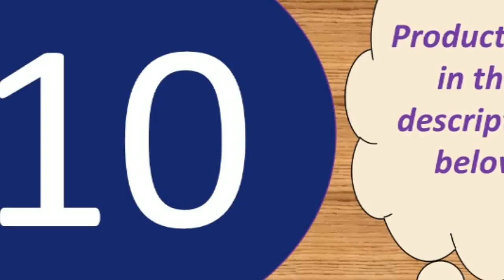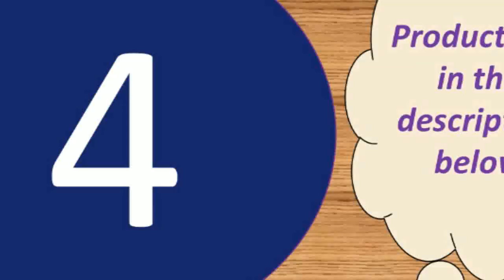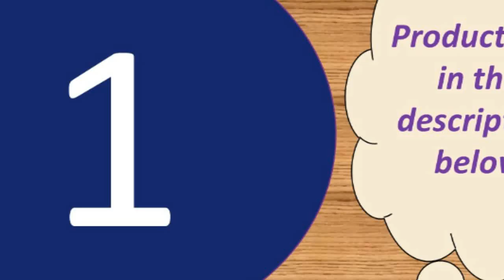Top best microphone for russia under 30$ 2019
Microphone System with Bodypack Transmitter

WS858 Wireless Bluetooth Microphone WS858 Wireless Bluetooth Microphone WS858 Wireless Bluetooth Microphone

Specifications:
Output Impedance: 150Ohm+ / -30%
Microphone Output Interface: 3.5mm
Signal Noise: 78dB
XLR Cable Length: 2.5m
Frequency Response: 20Hz-16kHz

Microphone-core: Dia. 16mm
Polar Pattern: Uni-directional
Frequency Response: 20Hz-20kHz
Sensitivity: 45dB±1dB
Output Impedance:150O±30%(at 1kHz)
Equivalent Noise level: 16dBA
Electrical current: 3mA
Microphone body weight: 240g
Dimension: Approx. 16 x 5 x 5cm/6.3 x 1.97 x 1.97inch

Product material: ABS material + aluminum alloy
Product color: gold, rose gold, black
Pickup: Capacitive
Output power: 10mw headphone output 5w speaker output
Comfortable charging: DC5V
Frequency range: 100mhz-10000mhz
Maximum sound pressure level: 115db 1khz THD1%
Reverb mode: echo is active reverb
Power supply: built-in 18650 battery